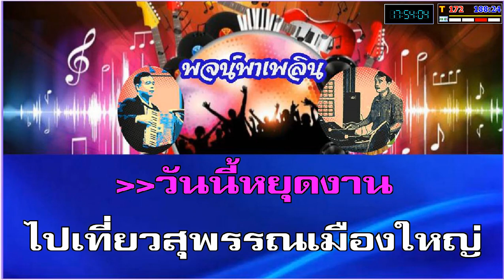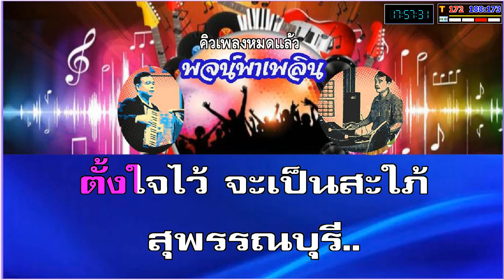สะใภ้สุพรรณ คาราโอเกะ ยุ้ย ญาติเยอะ Gm